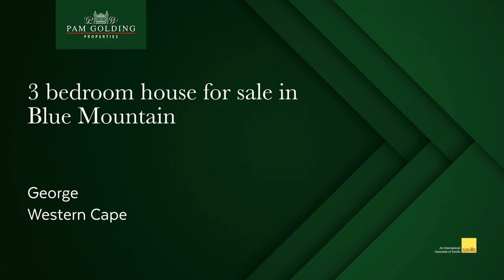3 bedroom security estate home for sale in Blue Mountain (George) | Pam Golding Properties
Beautiful modern home in secure estate - Blue Mountain Village

This spacious 3 bedroomed family home is situated in Blue Mountain Village which is a secure estate close to the Garden Route Mall, Eden Meander Mall, well known schools and popular beaches and nature.

Spacious, secure and perfect for entertaining family and friends.

Enjoy viewing the Springbuck and the stunning Outeniqua Mountains.